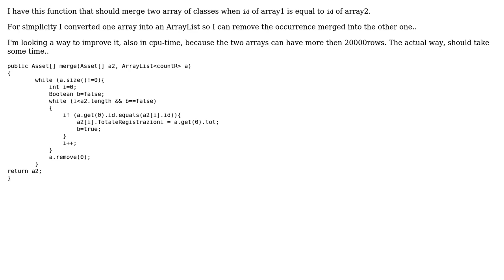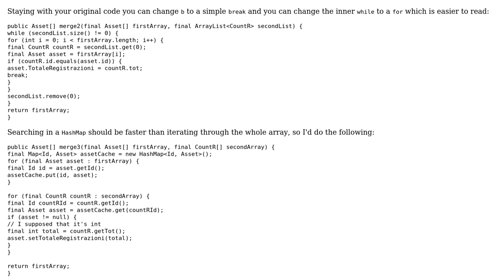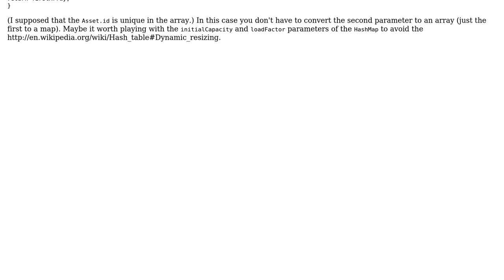Merging two array of classes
With thanks & praise to God, and with thanks to the many people who have made this project possible! You are responsible for your own actions.